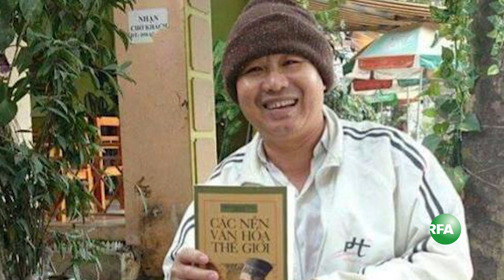Tường thuật phiên tòa sơ thẩm xử ông Nguyễn Văn Thông